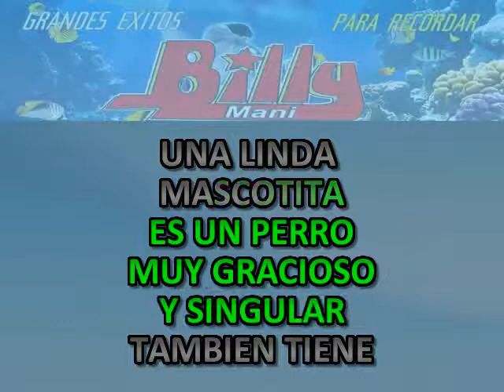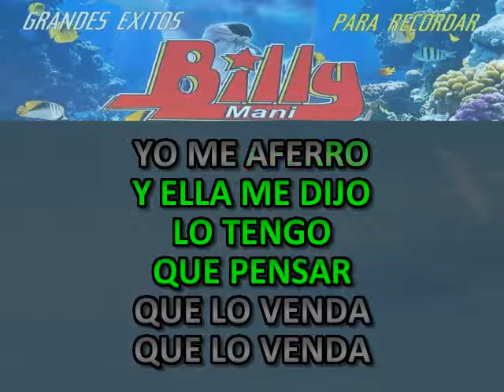EL PERRO RON BILLY MANI KARAOKE